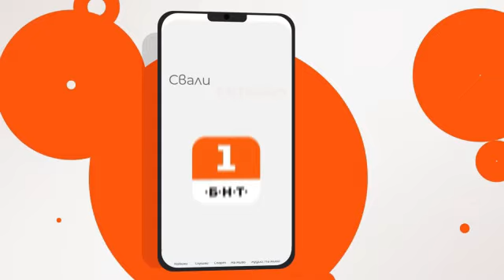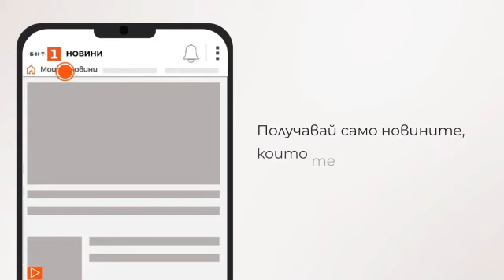По света и у нас - 18.12.2023, 9:00 по БНТ